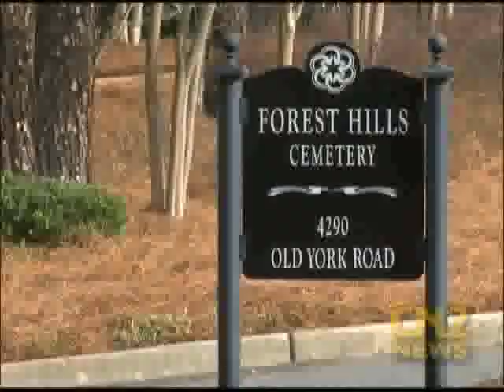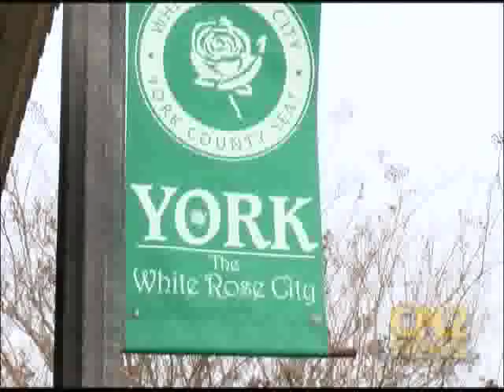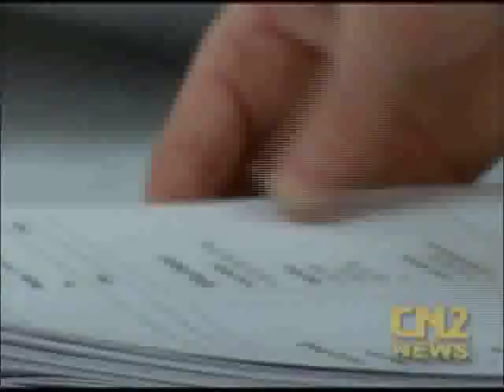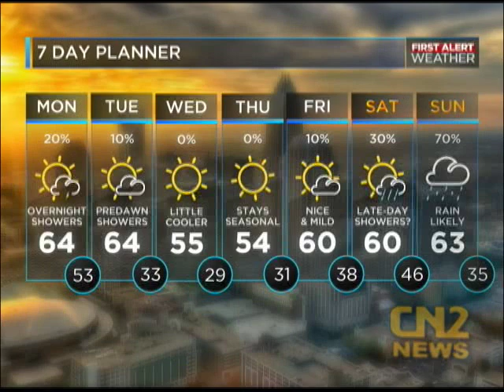CN2 Newscast 1 22 2018